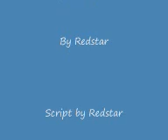Ellewoutsdijk II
Also from the day before the storm :-D